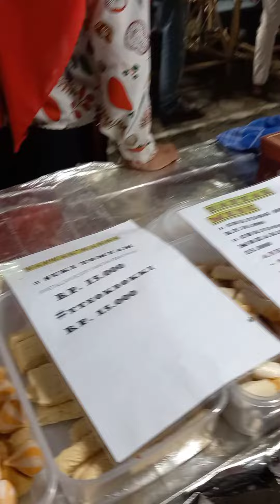asmrindonesia mukbangindonesia pasarmalam jajanan